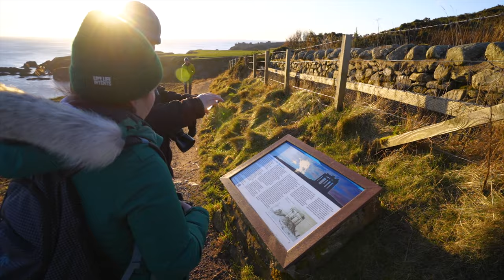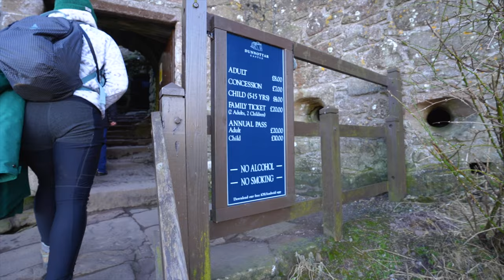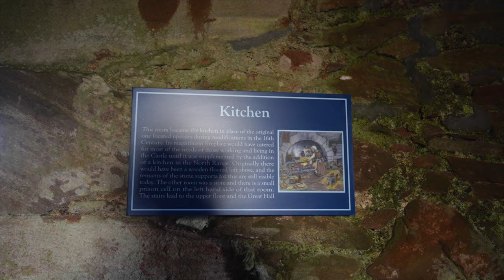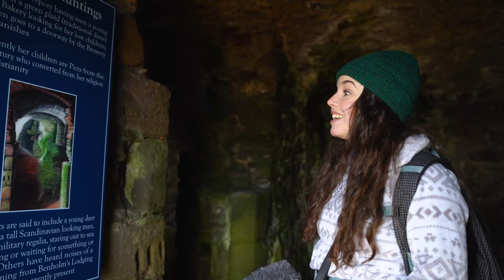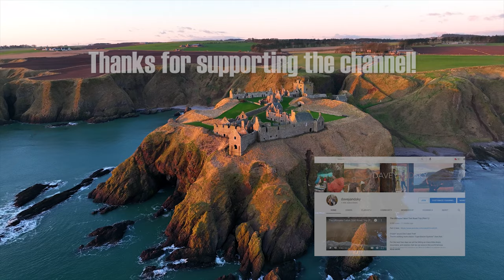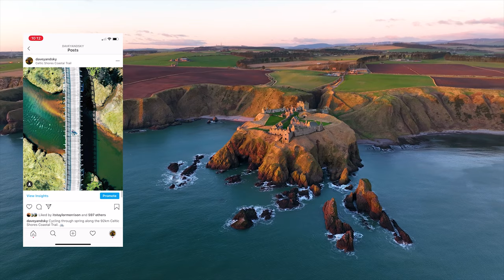Dunnottar Castle & Slains Castle | Scotland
A short day trip to catch a sunrise at Dunnottar Castle and a bonus visit to Slains Castle before heading home!

- Perched atop a 160 foot rock and surrounded on three sides by the North Sea, these dramatic and evocative cliff-top ruins were once an impregnable fortress of the Earls Marischal, once one of the most powerful families in Scotland.

- On the coast of Cruden Bay lie the remains of Slains Castle. The original castle has been reconstructed many times since its construction in 1597 by the Earl of Erroll. The ruin you see today is the inevitable result of the castle’s location and various misfortunes becoming the owners over time. The owners, the Earls of Errol, were an influential family in the Cruden Bay area for many years and prospered after William Hay (the 18th Earl of Errol) married the daughter of King William IV. Over time the Hays fell upon hard times and in 1919 the castle and contents were sold to Sir John Ellerman. He gave up the castle in 1925 and the roof was removed to avoid paying taxes.

The castle is famous for many reasons, partly because it was a place where celebrities were entertained on numerous occasions in the 19th Century. Most notable being, Bram Stoker and it is believed the castle is the inspiration for the setting of the tale in Count Dracula (1897). The Crown (2016 -) fans will also recognize Slains Castle. In Season 1 the castle stood in for Castle Mey when the Queen Mother goes to Scotland.